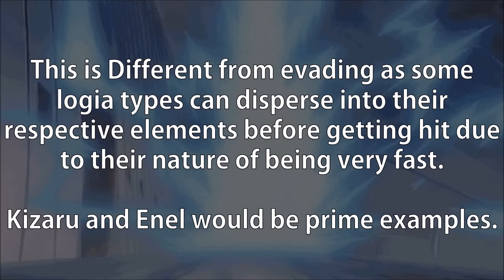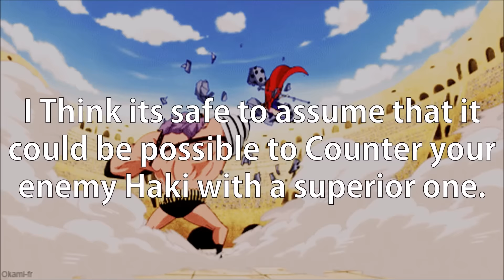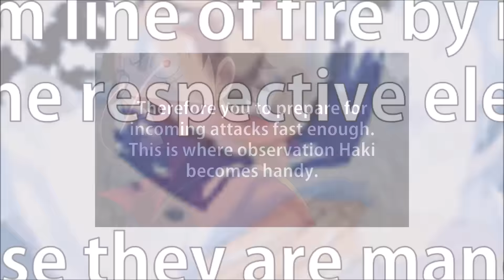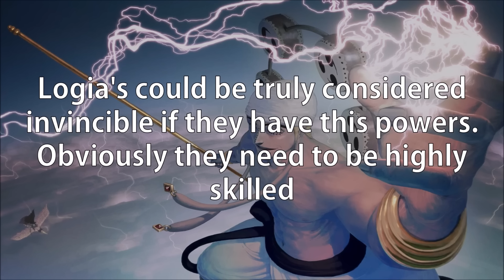Devil Fruit True Invincibility Powers Explained!? - One Piece ワンピース Chapter 844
A Logia's True Potential.menuvering their bodies like no other.Akainu,Dragon,Kizaru,Enel,Aokiji Etc. High-class Logia Ability
Like clips? Check out my MarcoThePhoenix One piece Weekly Episode Channel in ENGLISH SUBs
One Piece Manga Chapter 844
Theory Discussion